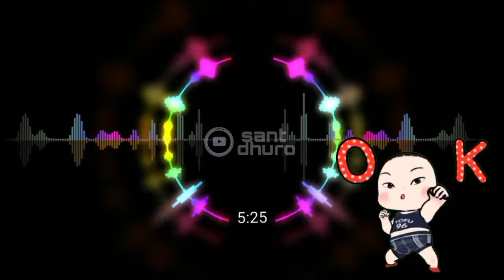Spectrum f.t jamet kuproy|BERBEZA KASTA full bass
Spectrum visualizer Berbeza Kasta Thomas Arya remix Full Bass,,,

Dukung terus channel...